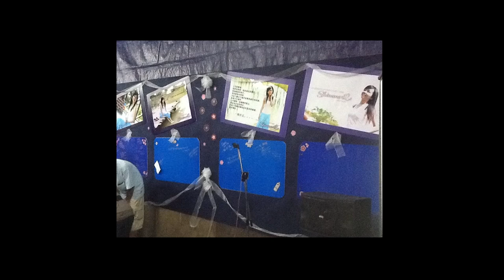Shimmer Hujin Forever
Shimmer Forever
08/12/1988 ~ 19/07/2012